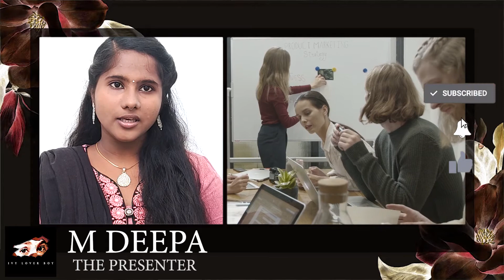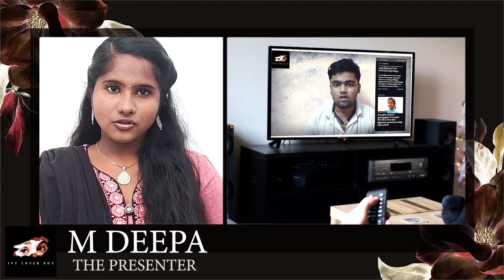World Television Day | November 21 | M Deepa the Presenter | Sameun | IvyLoverBoy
This video Presented by M Deepa The Presenter

✨Video and Content :
M Deepa
✨Editing :
Sameun Syed